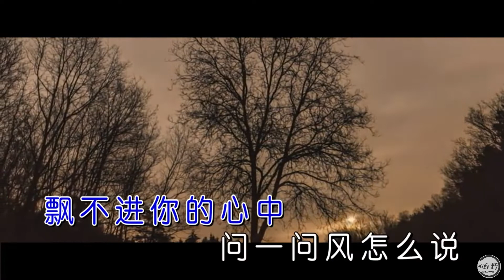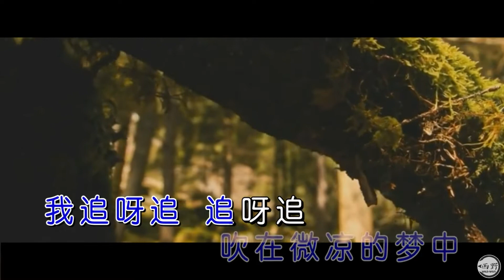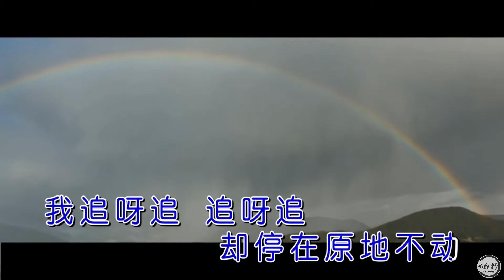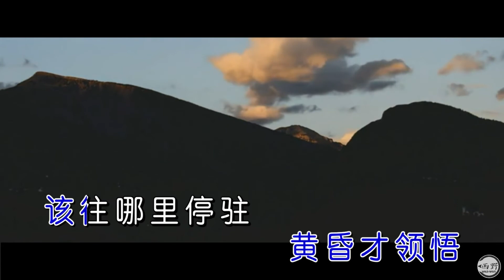純音樂 王心凌 Cyndi Wang ─《黃昏曉》Wild West KTV 西野